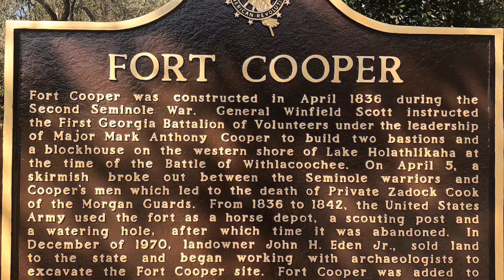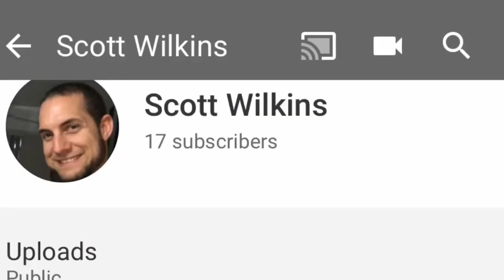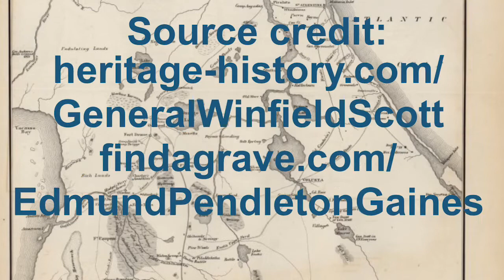The Past in the Present 3: Battles Along the Withlacoochee River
Chronicling the SecondSeminoleWar in the year 1836 and the battles that took place along the Withlacoochee River